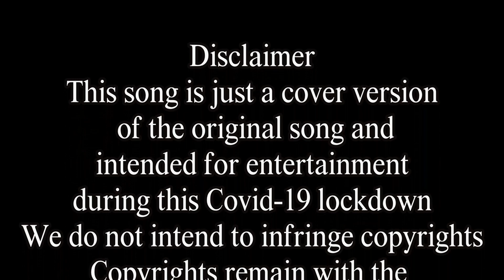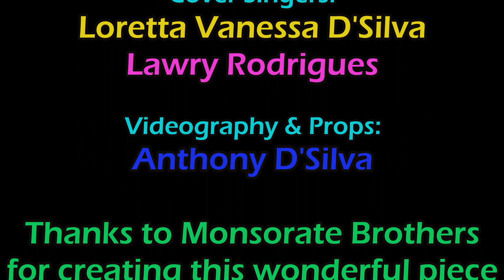Konkani-MyFairLady (COVER)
Cover version of My Fair Lady konkani song composed by Ronnie Monsorate and sung by Lorna & Saby. We do not make any money out of this. Copyrights remain with the original producers/songwriters